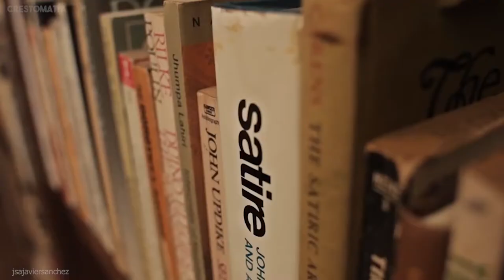Senadora Ana Lilia Rivera - 𝗟𝗲𝘆 𝗚𝗲𝗻𝗲𝗿𝗮𝗹 𝗱𝗲 𝗕𝗶𝗯𝗹𝗶𝗼𝘁𝗲𝗰𝗮𝘀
Senadora Ana Lilia Rivera - Como parte de mis actividades como Senadora de la República, presenté una iniciativa para crear la 𝗟𝗲𝘆 𝗚𝗲𝗻𝗲𝗿𝗮𝗹 𝗱𝗲 𝗕𝗶𝗯𝗹𝗶𝗼𝘁𝗲𝗰𝗮𝘀, que busca optimizar y actualizar el funcionamiento de las mismas, en la dotación de libros y material audiovisual.